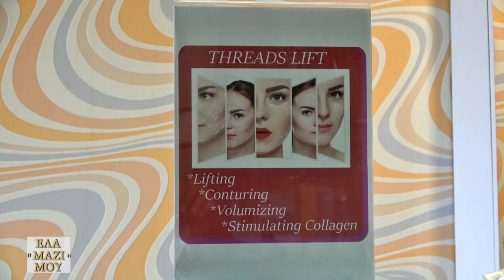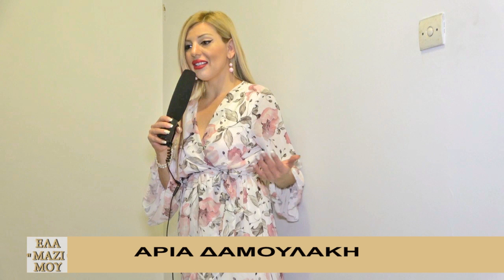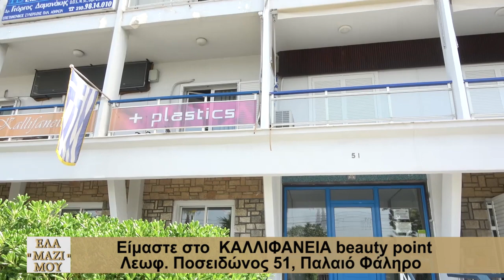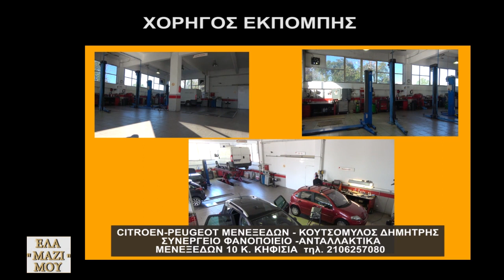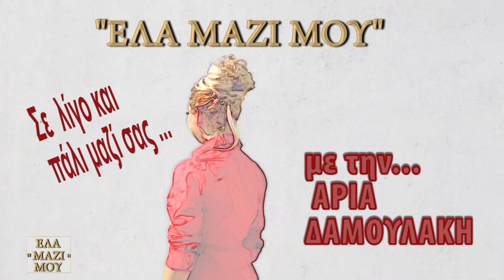Ελα μαζι μου με την Αρια Δαμουλακη - 14 Α μερος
τηλεπαρουσιαστρια Αρια Δαμουλακη  Art tv -Star βορειου Ελλαδος tv
Kallifaneia πλαστικος χειρουργος κ. Γιωργος Ρηγας
Τενια Γιαννουκου / Μαλαμα Βουτυριτσα